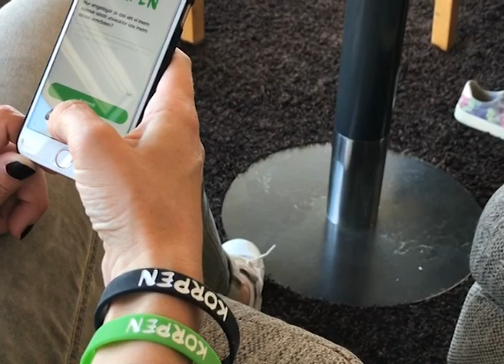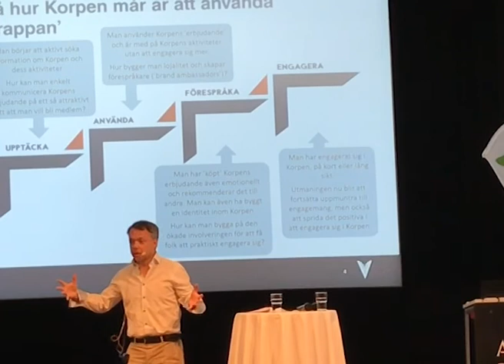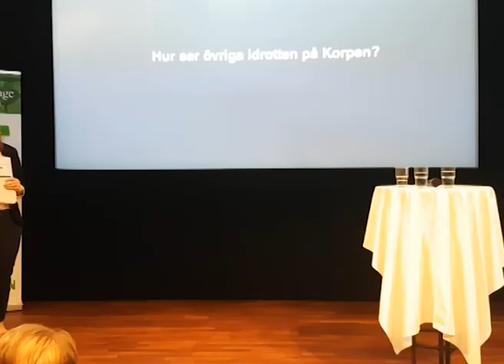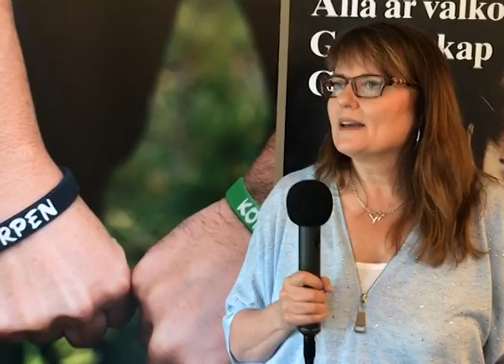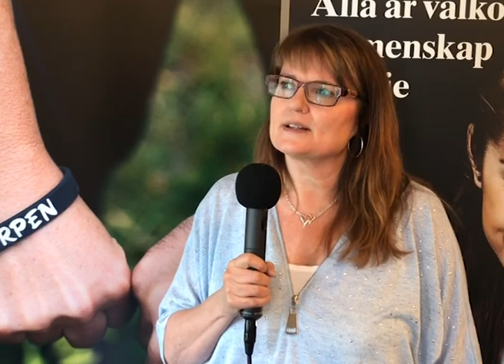Dialogmötet 2-3 juni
En sammanfattande video om Korpens dialogmöte den 2-3 juni på Aronsborgs konferenshotell i Stockholm.